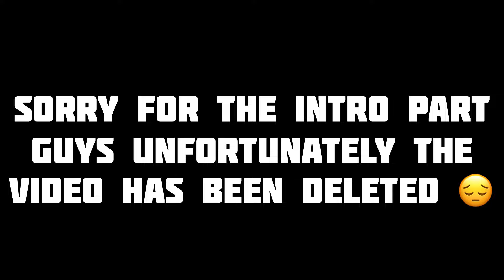Kolkata Episode 1 😍 || Mongoose Ka Review 😱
Your Quaries 👇

Best mtb cycle
Best Mtb Stunst Cycle
Best Mtb stunt cycle Under 10k
How to fo wheelie
How to do stoppie
How to do front flip
How to do surfing in cycle
How to do rolling stoppie
How to do hangfive